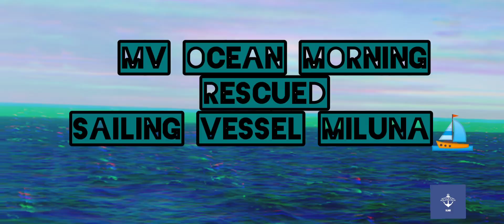RESCUED SAILING VESSEL MILUNA @ NEW ZEALAND COAST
TEAM MV OCEAN MORNING RESCUED SAILING VESSEL MILUNA AT NEW ZEALAND COAST WHILE ENROUTE TO HUASCO CHILE FROM HAYPOINT AUSTRALIA  ON 16TH FEB .